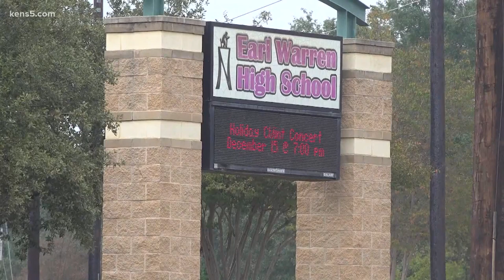Gun found in student's backpack at San Antonio high school, district officials say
Campus officials conducted a search of a student's backpack and found the weapon.